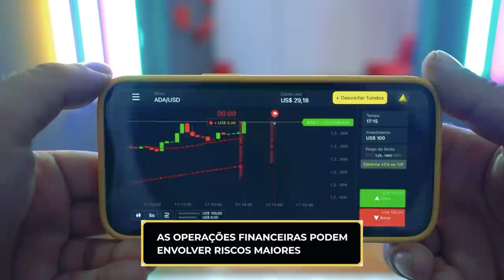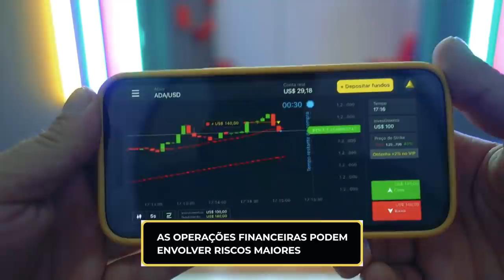FIZ TRANSPLANTE CAPILAR NO MEU PAI